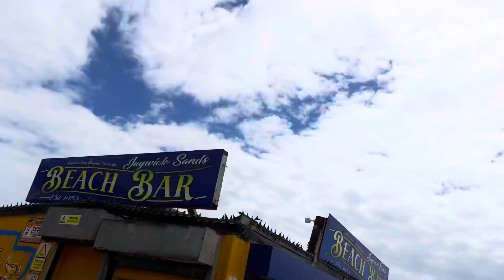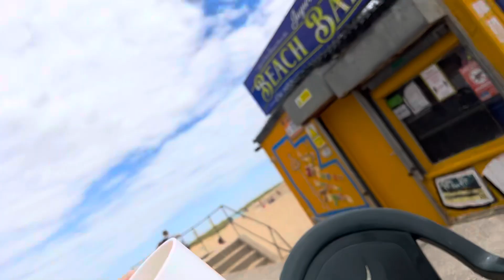Fair care, rare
Jaywick Sands Beach Life-24/06/2023